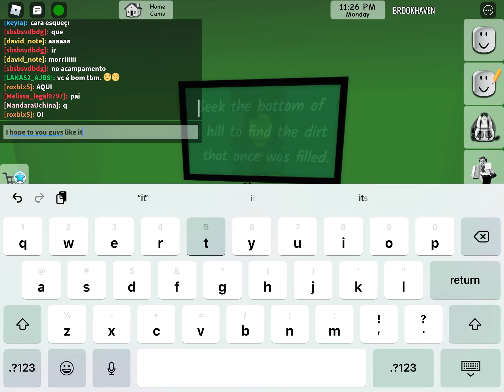Part two of Brookhaven secrets